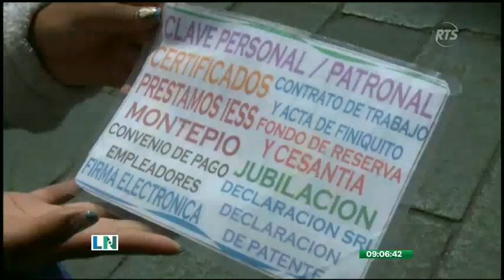IESS pone a disposición de usuarios las 'Islas Web'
Puntos de atención están equipados con computadoras, internet y personal capacitado para la realización de trámites.